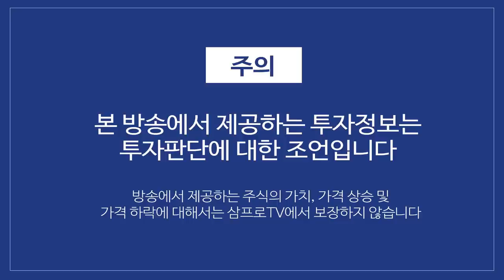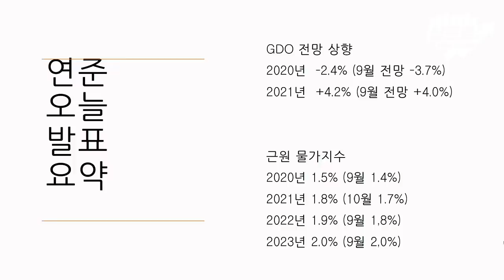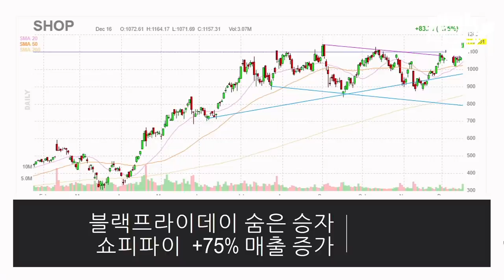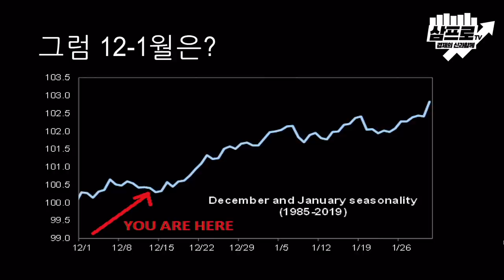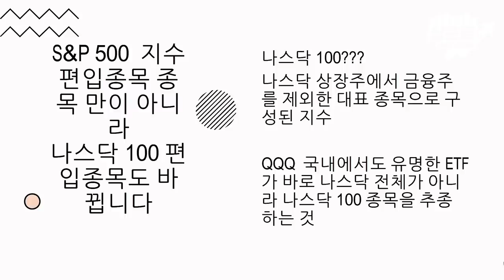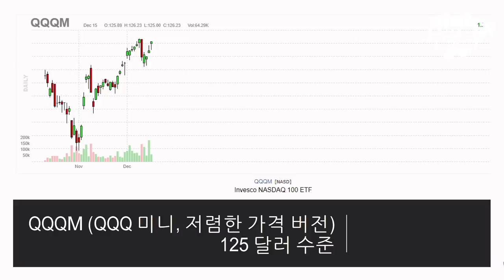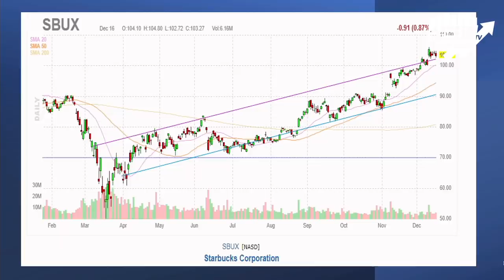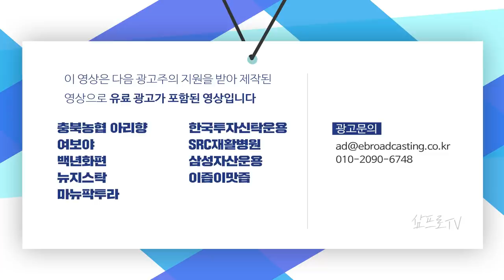팬데믹으로 급등했던 실업률.. 내년에 회복 여부 지켜보자 f.미국주식에미치다 이항영 대표